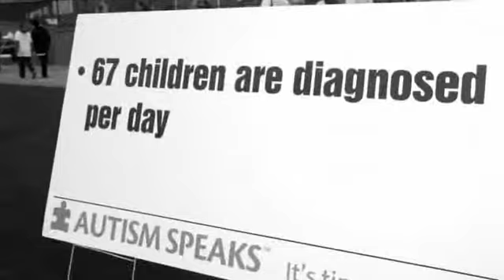Autism Walk Sioux Falls, South Dakota - Autism Speaks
Photo compilation with background music by Jackson Browne for the 2008 Walk Now for Autism 2008.